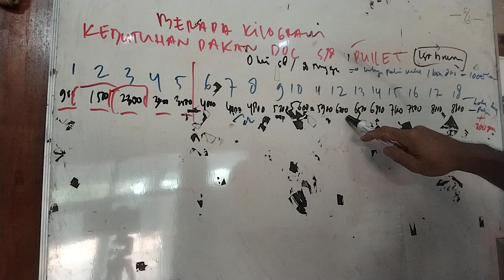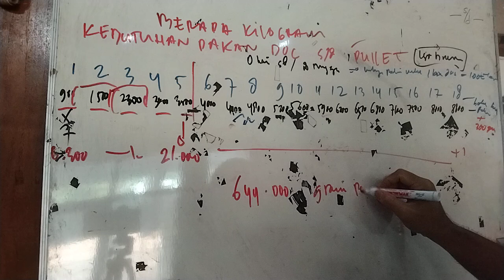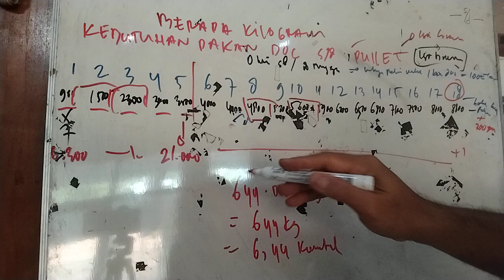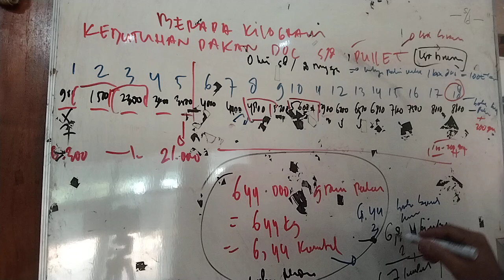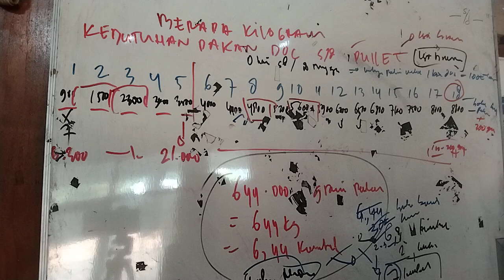Berapa kilogram pakan yang dibutuhkan untuk membesarkan 100 ekor doc sampai pullet umur 18 minggu?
Berapa kilogram pakan yang dibutuhkan untuk membesarkan 100 ekor doc sampai dengan pullet umur 18 minggu?